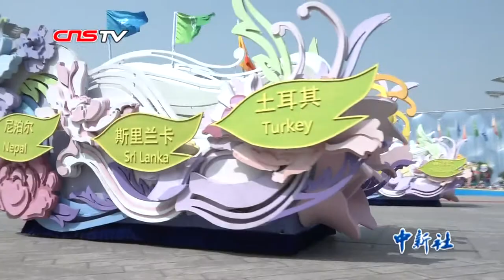“最炫亚洲风”来袭 不出国门体验异域风情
5月16日上午，亚洲文明巡游在北京奥林匹克中心区景观大道上演。来自亚洲16个国家选派的表演团队以及来自中国各省市自治区的28个表演团队身着节日盛装，载歌载舞，为观众奉献一场饕餮盛宴。